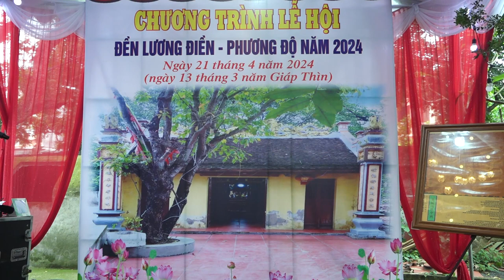Đội Tế Lữ Quan Đền Lương Điền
Đội Tế Lữ Quan Đền Lương Điền , Thôn phương độ, Phường Hồng châu, Thành phố hưng yên ,Tỉnh Hưng Yên ,Tế ngày 21 tháng 4 năm 2024, Ngày kỷ niệm 100 năm nhận sắc phong, Ngày  25 tháng 07 năm 1924 năm khải định thứ 9, cách đúng 100 năm, Triều đình nhà nguyễn , Ban sắc phong dân làng phụng thờ , ( Thiên Tiên Diệu Lương Phu Nhân ) Ở bản đền Từ Vân Phả Ấm Linh Từ ( Đền Lương Điền ) ...